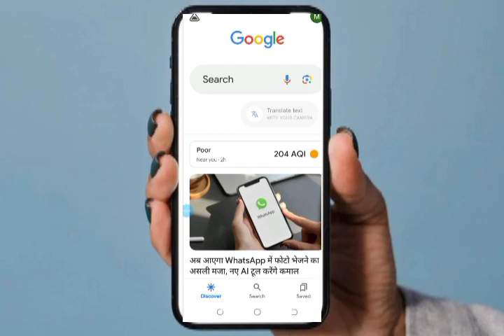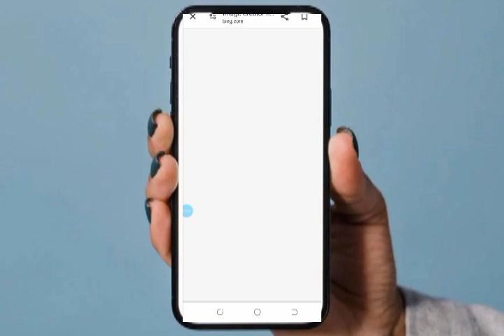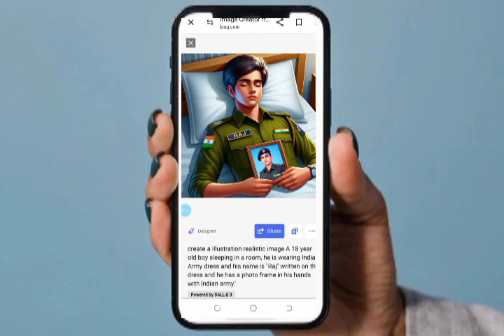How to create 3d indian ai images for free 2024, indian army sleeping ai images 2024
GO TO PROMPT LINK

VIREL TAGES